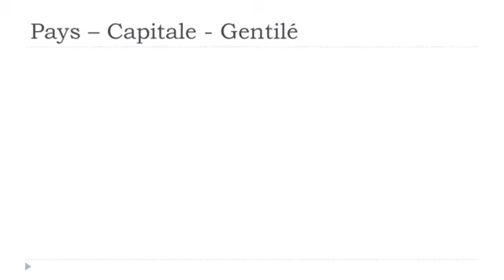Franska lektion Les pays # Bénin